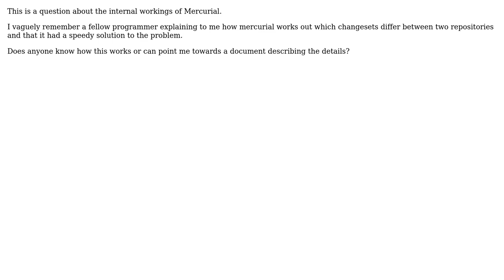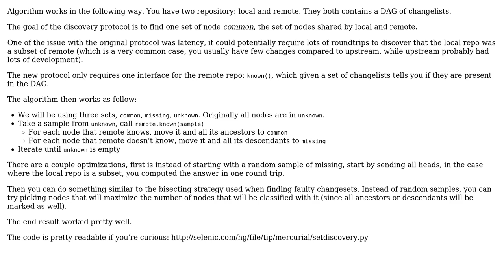Software Engineering: How does Mercurial determine which changesets I need when I pull?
With thanks & praise to God, and with thanks to the many people who have made this project possible! You are responsible for your own actions.